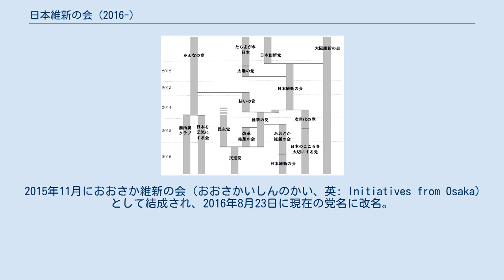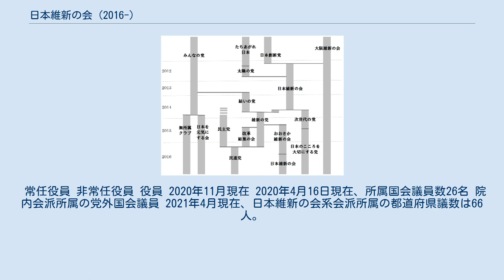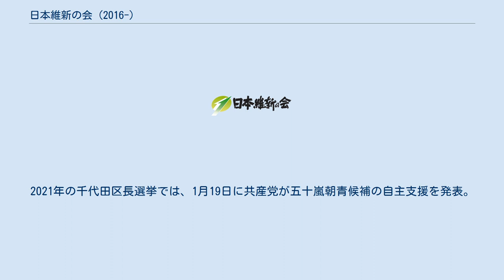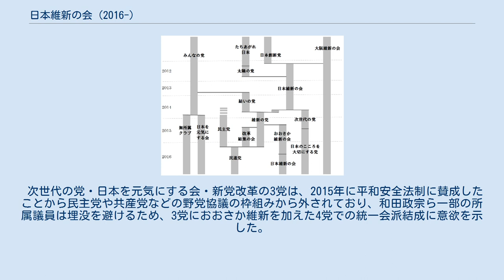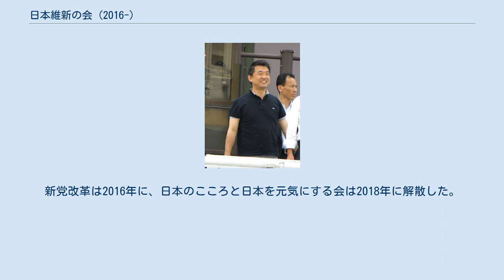日本維新の会 (2016-)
日本維新の会（にっぽんいしんのかい、英: Nippon Ishin / 英: Japan Innovation Party）は、日本の政党。
憲法改正や行政・政治改革などを政策に掲げる右派政党である。
 2015年11月におおさか維新の会（おおさかいしんのかい、英: Initiatives from Osaka）として結成され、2016年8月23日に現在の党名に改名。
略称は「維新」。
 党本部は大阪府大阪市にある（2020年現在の日本の国政政党では唯一）。
大阪府の地域政党「大阪維新の会」（2010年結党）が母体となって結成された政党であるため、党規約上、大阪維新の会が他の地方組織よりもはるかに強い権限をもっているという特色がある。
 2015年11月に、民主党への合流に前向きな維新の党執行部の方針に反対して、同党を離党した国会議員や首長らによって結成された国政政党。
 大阪府の地域政党である大阪維新の会を母体とする。
 結成当初の党名は「おおさか維新の会」であったが、第24回参議院選挙後の2016年8月23日に「日本維新の会」に党名変更した。
 憲法改正、「身を切る改革」（議員定数削減、議員報酬削減など）、行政改革（公務員削減・政府関係法人の完全民営化・天下り禁止）、小さな行政機構、地方分権（道州制）、規制緩和、教育費完全無償化政策などを掲げている。
 安倍・菅自公政権に対しては是々非々の立場を取り、自党を「ゆ党」と位置付けている。
そのため反政権色の強い立憲民主党・日本共産党・社会民主党を中心とする「野党共闘」とは距離を置いており、これらの野党の批判を行うことも多い。
 2010年代の第三極の離合集散 日本維新の会は2012年の結党以降、2枚看板の橋下徹と石原慎太郎の系列の議員が党内対立を繰り広げてきたが、2014年夏にみんなの党との合併を巡って両派が決裂、橋下派38人と石原派22人（次世代の党）に分党した。
みんなの党も合併への賛否を巡って分裂し、合併派の結いの党と日本維新の会が9月に合併、衆参あわせて52人の国会議員からなる維新の党が結党された。
 しかし結党後、とりわけ橋下のライフワークであった大阪都構想の住民投票（2015年5月17日投開票）が反対多数で否決され執行部が交代した後の維新の党では、「政権には是々非々で対応するべき。民主党まるごとと合併する形での野党再編はありえない」と主張する党最高顧問の橋下や日本維新の会系（以下「大阪系」）議員と、民主党や日本共産党との野党共闘を重視し民主党と事実上まるごと合併をする形での野党再編を画策する党代表の松野頼久ら執行部側との間で路線の違いが生じていた。
 平成27年8月、党幹事長の柿沢未途が山形市長選挙で民主党や共産党が相乗りする候補を応援したことを切っ掛けに、党内対立が表面化する。
8月28日に橋下と党顧問の松井一郎が維新の党を離党、翌29日には橋下が維新の党から分党し新党を立ち上げることを宣言し、片山虎之助参院議員や大阪系議員らがこれに同調した。
「おおさか維新の会」という新党の設立を目指し、執行部側との分党交渉を始める。
 10月、分党交渉が決裂し、維新の党執行部は新党に参加する見通しの国会議員や地方議員を除籍処分とした。
これに対して大阪系の国会議員らは「10月1日以後は維新の党には代表や執行役員会が不存在の状態で除籍処分は無効」と主張し、不服申し立てを行った。
また、維新の党の参議院会派「維新の党」は大阪系の片山が代表を務めていたため、10月16日、除籍処分への報復措置として執行部側の参議院議員5人の会派離脱届を独断で届け出た。
会派から追い出された執行部派の5人は、改めて会派「維新の党（参議院）」を結成した。
 24日、大阪系の国会議員や地方議員らは「維新の党における5月の代表選出と11月までの任期延長は、党大会を経ていない無効なものである」（すなわち、執行部による自身の除名も無効である）という解釈のもと、「臨時党大会」を開いて維新の党の解党を決議した。
松野は大阪系の解釈および「臨時党大会」は無効と主張した。
両者は主張を譲らず、更に政党交付金の使用権限を巡って訴訟状態に突入するなど、「維新の本家争い」と呼ばれる泥仕合が続いた。
 10月31日、橋下や大阪系議員らが大阪市内で「おおさか維新の会」の結党大会を開催した。
代表に橋下、幹事長に松井が暫定的に就任し、維新の党から除籍処分をさ...